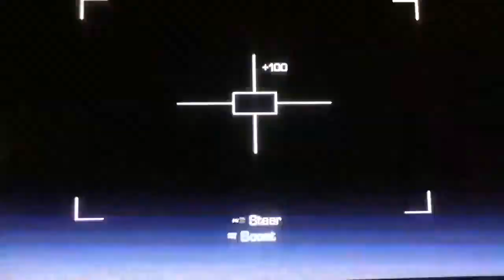Updates and ghosts thoughts